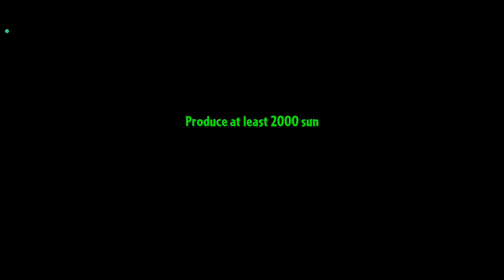Tanaman 3 Sekawan Ini OP Juga! Tapi Mahal! Plants VS Zombies 2 Part 104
Teman-Teman!
Petualangan si Crazy Dave masih berlanjut, kali ini bukan hanyan pekarangannya saja yang perlu kita jaga melainkan semua wilayah yang ada di bumi. Gak sampai di situ, kita perlu memahami banyak tanaman-tanaman yang diberikan oleh Crazy Dave untuk membantu dia bertahan dari para zombie yang memiliki keunikannya masing-masing.

Game : Plants vs. Zombies™ 2
Genre : Tower Defense, Real-Time Strategy